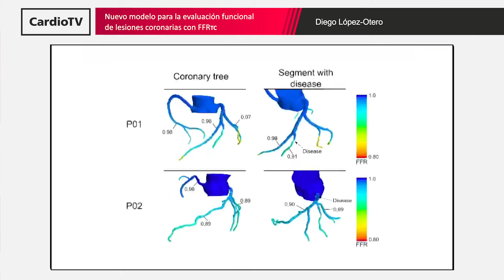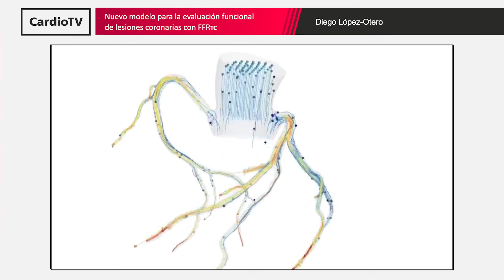Nuevo modelo para la evaluación funcional de lesiones coronarias con FFRTC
Diego López-Otero, del Complexo Hospitalario Universitario de Santiago de Compostela, explica las claves del artículo "Validación de un nuevo modelo de evaluación funcional no invasiva de lesiones coronarias mediante tomografía computarizada de reserva fraccional de flujo", publicado en el número de enero-marzo de 2024 de REC: CardioClinics.

Los autores presentan un nuevo modelo para el cálculo de la FFRtc a partir de imágenes médicas 3D no invasivas del árbol coronario que muestra una buena concordancia con las obtenidas mediante técnicas invasivas.

Los autores son:  Alberto Otero-Cacho, Diego López-Otero, Manuel Insúa Villa, Brais Díaz-Fernández, María Bastos-Fernández, Vicente Pérez-Muñuzuri, Alberto P. Muñuzuri y José Ramón González-Juanatey.